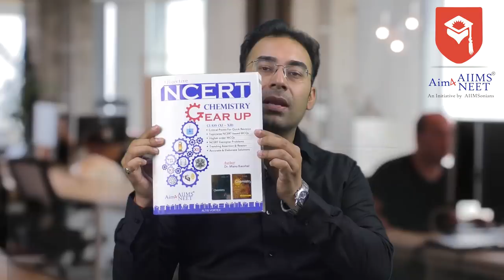Secret Strategy to score 160+ in Chemistry in NEET 2019 by Dr.Manu Kaushal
Buy Objective NCERT Gear Up Chemistry  by Dr. Manu Kaushal

Dr. Manu Kaushal is an eminent faculty of Chemistry and has tutored thousands of students in India. He is also the author of NCERT Gear Up Chemistry.